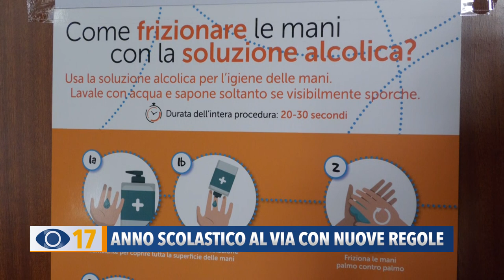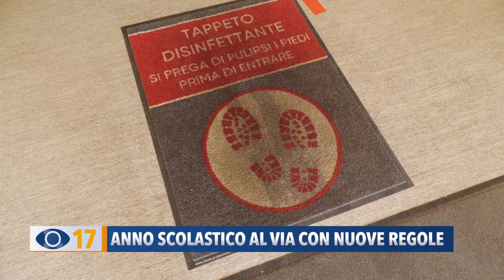Anno scolastico al via con nuove regole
Questa mattina sono iniziati in tutta Italia i corsi di recupero del nuovo anno scolastico ma, a differenza di quanto annunciato, non in tutte le scuole. La decisione spetta infatti agli insegnanti che oggi hanno preso parte alle riunioni del collegio docenti. Intanto il personale scolastico è al lavoro per sistemare le classi nel rispetto delle nuove norme anti contagio.